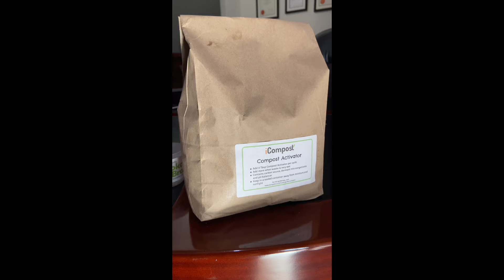iCompost User Guide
How to use your iCompost machine to compost food scraps